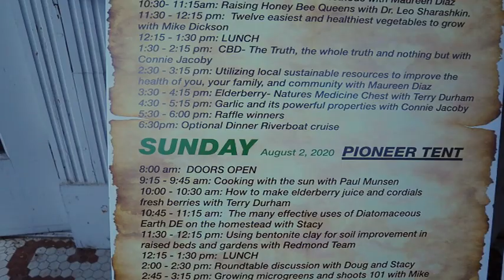Reviewing 2020 | Biggest Moments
2020 was a big year for everybody, both good and bad. We got to meet some of our favorite homesteaders on youtube this year and it really was our biggest moments to reflect on. 2020 has been a year of change and most importantly, a year of influence that left us to do a lot of reviewing for where we plan to go on our adventure.

Canon M50

Garden Clips

If you would like to financially support our channel and farm, you can shop through our Amazon affiliate link, which will earn us a small commission at no additional cost to you